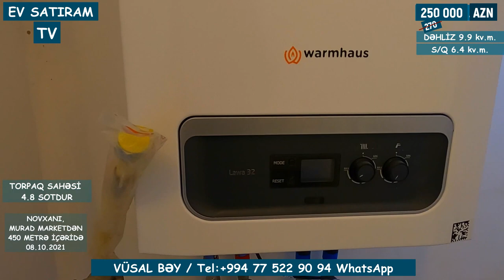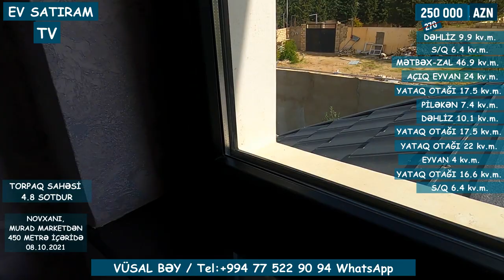ENDİRİMDƏN🔻 YARARLANIN! 💥237 000 💥(270 000) MANATA YAŞANMAMIŞ HOVUZLU🏖️ EV SATILIR / EV SATIRAM TV